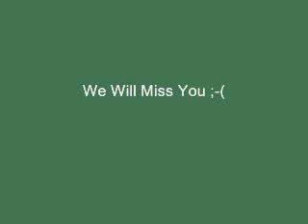Rachel kinski fan vid